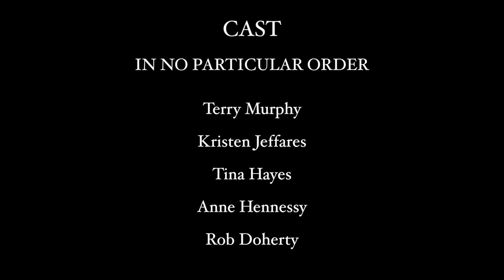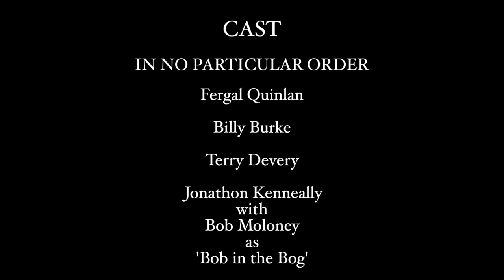Cobh Triathlon Club - Jailbreak Triathlon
Entry

Olympic and Sprint Distance available.
Big thanks to  Marc Anderson
Brian OGlanby BA (hons)  SDGI
Creative Director
Restless Crest Productions

Film, TV & Multimedia Director/Producer
Film & TV Location Services